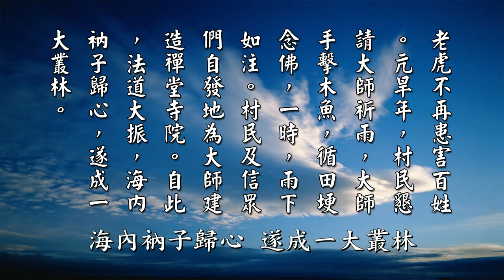【黃警官講故事】祖師不可思議的功德力（黃柏霖警官）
這些祖師都有他們的功德力，不可思議的功德力。比如說我們臺灣南投蓮因寺的住持，已經往生的懺雲老法師，懺公，懺公修得非常好。淨空老法師跟他學佛學半年，還跟他住過茅棚。懺公蓮因寺的對面有一個農夫，後來脖子上長了腫瘤，靠近喉嚨這邊長個腫瘤，就去寺裡面求懺公。懺公就跟他講，他說，你要向那條蛇道歉。他都沒跟他講什麼，那個農夫嚇一跳，懺公怎麼會講這樣呢？他說，你應該向那條蛇懺悔。原來是這樣，農夫在耕田的時候，看到一條眼鏡蛇，眼鏡蛇是毒蛇，這個農夫一緊張，鋤頭拿起來就把眼鏡蛇打下去，把牠的頭就切斷了。眼鏡蛇後來來報仇，讓這農夫生了喉癌，在喉嚨這邊，長了個癌細胞。後來當然懺公也想度他，但是因為業果已經現前，後來這個農夫就死掉了。

這就是祖師大德不可思議的功德力跟神通力。我們六通具足，他們性德已經圓滿了，所以六通就現前了。像廣欽老和尚，我師公，道證法師在還沒有出家前叫郭惠珍醫師，就去承天禪寺見廣欽老和尚。廣欽老和尚就用臺語跟道證法師，就是那時的郭惠珍醫師，他說，郭醫師，妳的大冤家要現前了，用臺語講，翻成國語就是說，郭醫師，妳的大冤家要現前了。你看，你一樣在旁邊用肉眼看，你就看不出來她要生腫瘤，連郭醫師自己都不曉得，她自己不曉得她生腫瘤。所以我們看不到我們的細胞，我們一定要到醫院去檢查，我們要透過X光掃描，超音波，我們才會發現。像現在最先進的核磁共振，核磁共振就可以找出很多你細胞裡面的異樣，那是用科學儀器。但是天眼通跟宿命通比這個還厲害，他看到你就知道說，妳大冤家要現前了。

後來郭惠珍醫師出家以後，果然她得了腫瘤。她本來是榮民總醫院腫瘤科的醫生，她就是觀世音菩薩，示現在腫瘤的病患裡面的觀世音菩薩，應以何身得度者，即現何身而為說法。毛毛蟲變蝴蝶的故事，毛毛蟲就是我們眾生，業障深重的眾生叫毛毛蟲。毛毛蟲變蝴蝶的故事就是，蝴蝶就是飛翔自在，它在講轉凡成聖的過程。所以道證法師度了很多癌症的病人。但是，她自己本身得癌症，她才知道癌症有多痛苦，她才講出那個意境，講出那個苦不堪言的境界。

道證法師也經過那個過程，她當時，在描寫她那個生病的過程裡面，旁邊有一位照顧她的師父。因為旁邊會有很多蚊子，道證法師當時會排血，很多血會排出來，歷經這個癌症的折磨，但是她沒有做化療。當時旁邊就有那個出家師父，比丘尼，幫她搖扇子，怕蚊子過去叮。道證法師當時在痛苦的時候，就南無阿彌陀佛。後來她就悟了，她說，我為什麼要念得這麼痛苦幹什麼呢？應該歡喜念佛才對啊，為什麼念得這麼痛苦呢？那個執著還沒放下來，那個身見還沒放下來，那個我執還沒放下來。最後她悟了，她說，我應該歡喜念佛，癌症是我這個業障，生病是我這個色身我這個業報。可是我的自性沒有這個業報，自性它不生不滅、不垢不淨、不增不減，它清清楚楚、明明白白。所以後來道證法師在畫佛的時候，她一共畫五尊佛。她後來在畫室裡面畫阿彌陀佛，很多人送給她彩筆，送給她很多的色彩。她最後畫第五尊的時候，她就往生圓寂了。

我本來可以參加她的荼毘大典，但是因為剛好我媽媽也往生了，所以我在守七七四十九天之內，我就不方便去參加道證法師的荼毘大典。她最後要往生的時候，她早課起來的時候正在拜佛，她就跟那個同參道友說，我不能再陪你拜佛了，我要走了，就念「阿彌陀」，她倒下去，就往生了。所以道證法師她生命的過程，她歷經癌症的折磨，她的成道經過感動了很多人。她就在六月十九日觀世音菩薩成道日往生的，她就是觀世音菩薩的化身。應以癌症身得度者，即現癌症身而為說法，這是菩薩示現。道證法師也就是懺公的學生，也是懺公的高足。

摘自《太上感應篇彙編》（第一百二十八集）　黃柏霖警官主講